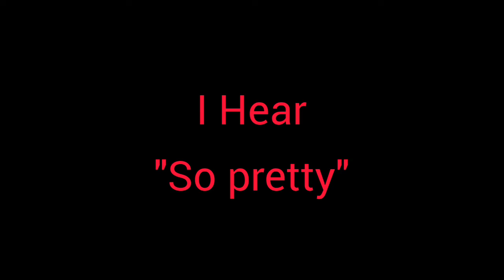spurlington tunnel short #4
Courtney's solo session